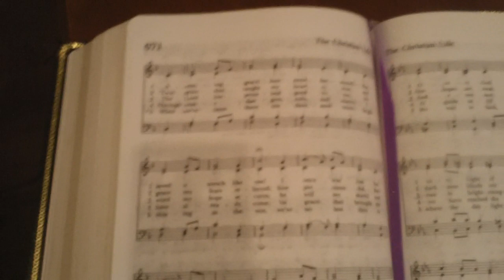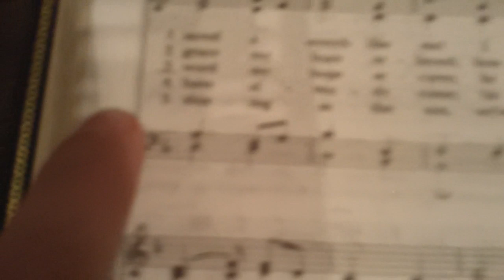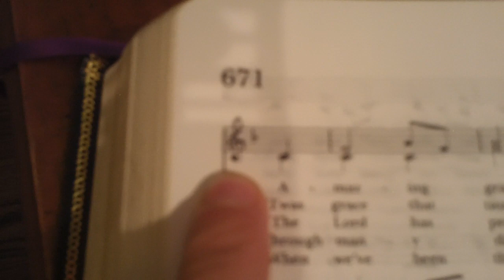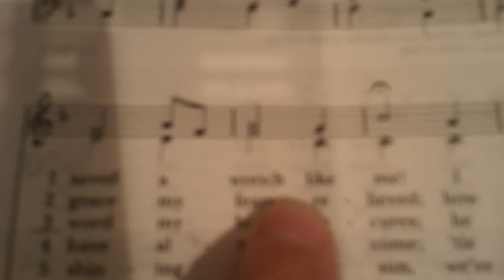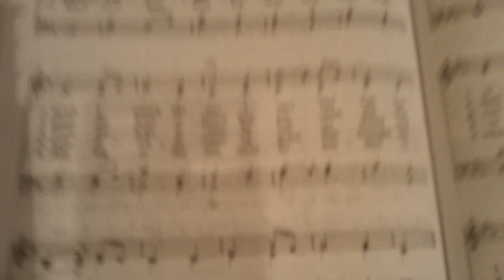Angel Choir May 7 2020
Angel Choir with Ms V, no. 8: It's just like choir rehearsal at church, except we get to watch Ms. V look really silly singing "Father Abraham"! We're back at my house this week. Today, we alternate reviewing some of the things we've learned about in choir this year (positions, dynamics, articulations, how the hymnal works, the choristers prayer) with songs that we normally sing in Children's Chapel. This is our last Angel Choir video for the term, but that's because we're all getting ready for Online Vacation Bible School in June. I hope we see you there!